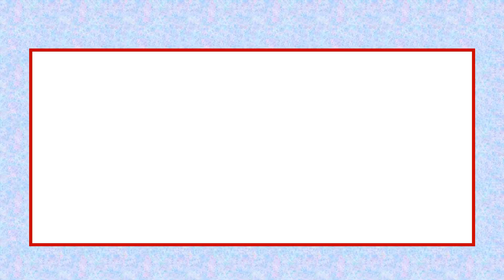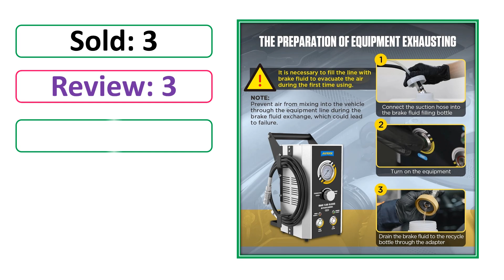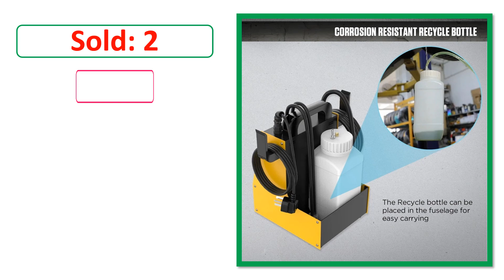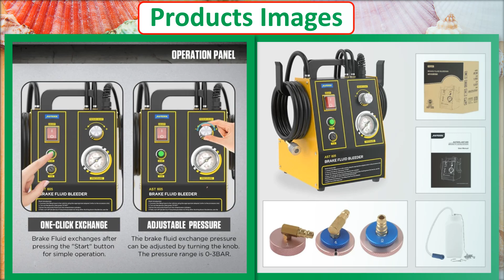Top 5 Best Car Brake Oil Changer Of 2024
✔ 5. AUTOOL AST609 Car Pulsating Brake Oil Changer Brake Extractor Oil Pump Machine Brake Bleeder Pumping Fluid Pump Kit 110V 220V

✔ 4. AUTOOL AST609 Car Pulsating Brake Fluid Bleeder Machine 110V 220V Auto Brake Oil Extractor Double Mode 0-3bar Oil Pump Machine

✔ 3. MR CARTOOL F118 Car Pulsating Brake Oil Changer Fast Brake Fluid Bleeder Pump Extractor Oil Pump Exchanger Machine

✔ 2. AUTOOL AST605 12V Car Pulsating Brake Fluid Bleeder Pump Fast Brake Extractor Oil Pump Brake Oil Exchanger Machine 220V 110V

✔ 1. AUTOOL AST605 Car Brake Fluid Extractor Oil Pump Brake Oil Changer Machine With 1.2L Recycle Bottle Brake Bleeder Fluid Pump Kit